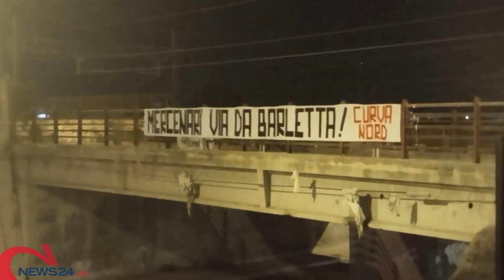BARLETTA | Calcio, Barletta si sveglia "divisa": da una parte Romano, dall'altra Dibenedetto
Esito di una settimana di annunci